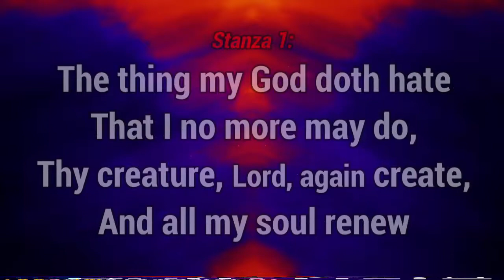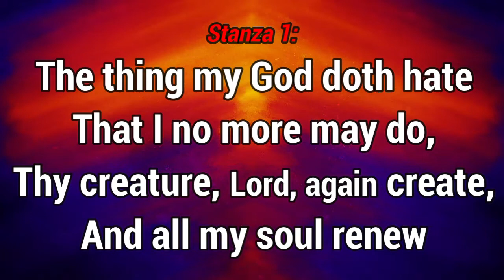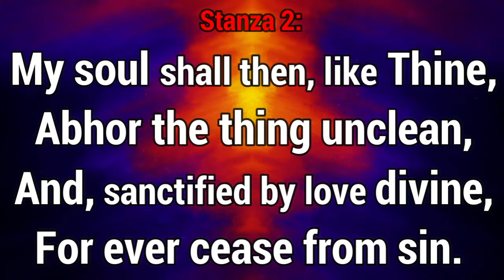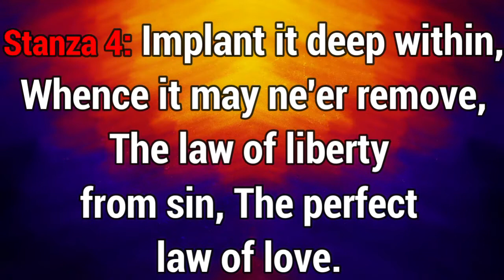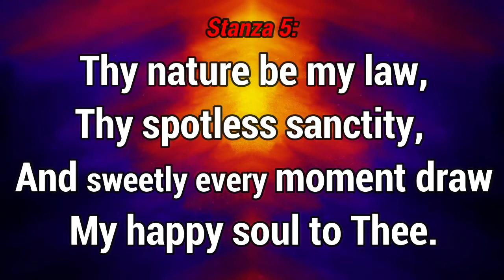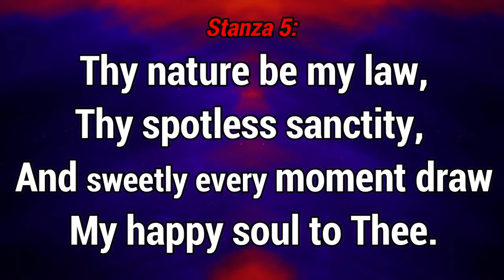GHS 185 The Things My God Doth Hate